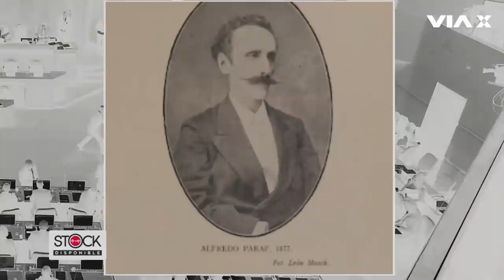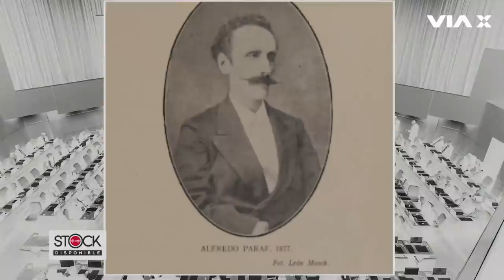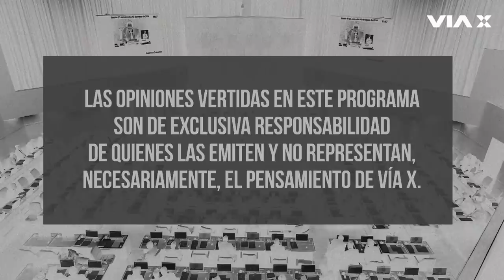¿Cuáles son los antecedentes de la Guerra del Pacífico? / Gonzalo Peralta en StockDisponible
El profe Gonzalo Peralta llega a StockDisponible para recordar los hitos de la Guerra del Pacífico y los hechos que antecedieron a esta histórica pugna. De esto, y más, los analizamos junto a Freddy Stock sólo por ViaX.